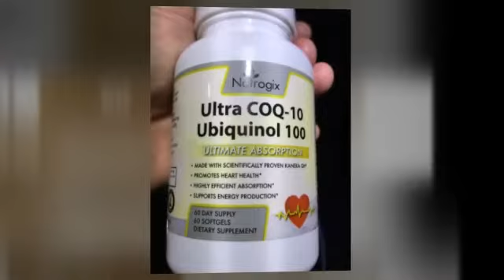Natrogix COQ-10 Ubiquinol Promotes Heart Health and Helps Regulate Blood Pressure